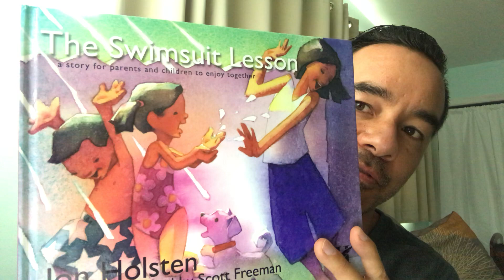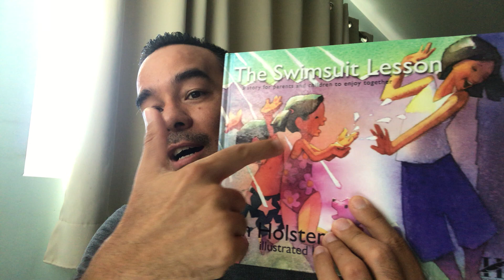What AGE Do You Start Talking to Your Kids About Sex? [Family TECH] - The Parenthood Life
3 Ways to Overcome Your FEAR!

Studies show that the #1 influencer in the lives of high school/college kids when it comes to sex and relationships is... their PARENTS. Hello?

But one of the main reasons we avoid talking to our kids about sex is because we make this mistake: we are thinking more about our failures and inadequacies than about how we can help our kids.

Check out these 3 practical tips on overcoming this fear so you can equip your kids for success in life...no matter what age they are today.

And check out my FREE webinar on the 4 Secrets to helping navigate your kids through dangers online at FamilyTECHGamePlan.com.